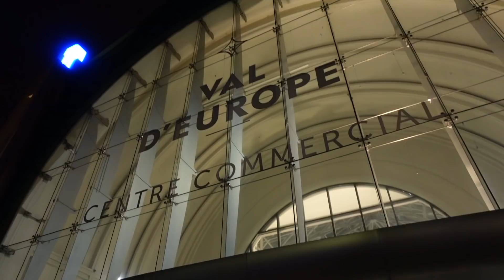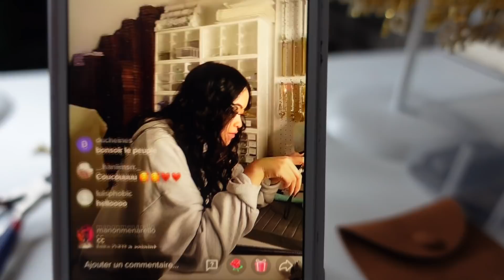2022 let’s gooo !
Hello tous le monde ! J'espère que vous allez bien ? Omg trop contente de revenir sur youtube avec un nouveau vlog ! Un peu comme à l'ancienne, j'espère que ça va vous plaire :D